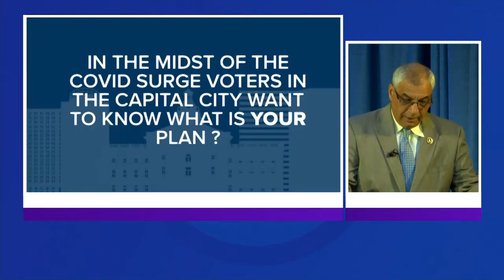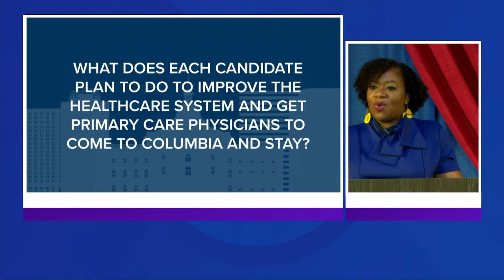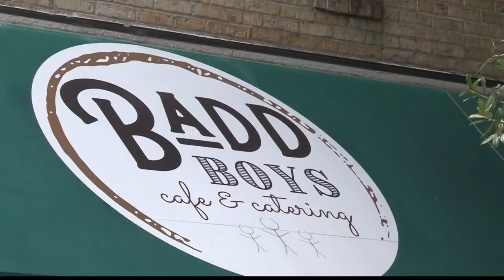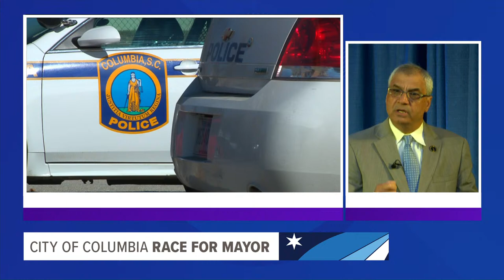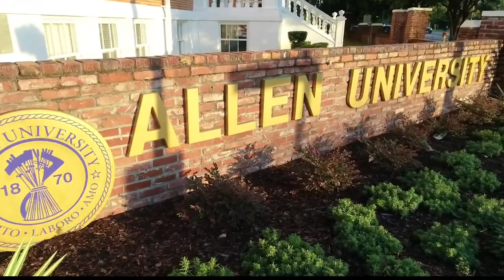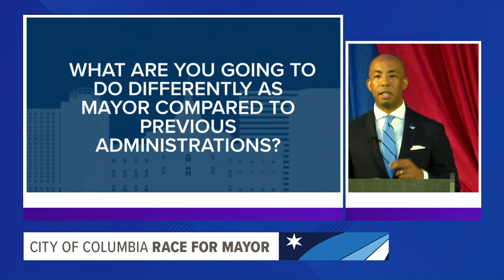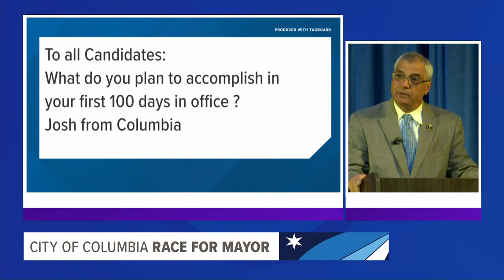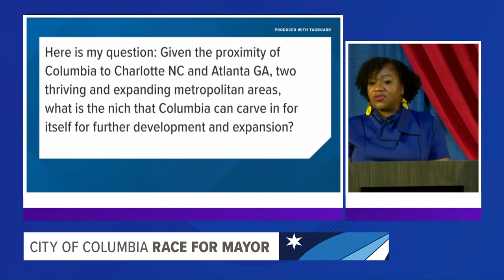LIVE: Columbia, SC Mayoral Forum at Allen University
News19 is partnering with the Columbia Urban League Young Professionals to host a City of Columbia Mayoral Forum with the candidates seeking to replace Mayor Steve Benjamin in the upcoming election.

WLTX's Darci Strickland will serve as moderator for the event at 7 p.m. Tuesday, Sept. 14, in Allen University's Historic Chappelle Auditorium.

Four candidates are in the running -- former Councilman Moe Baddourah, Councilwoman Tameika Isaac-Devine, Sam Johnson (former assistant to Mayor Benjamin) and Councilman Daniel Rickenmann.  Baddourah, Isaac-Devine and Johnson will be attending the forum, Rickenmann had a scheduling conflict.